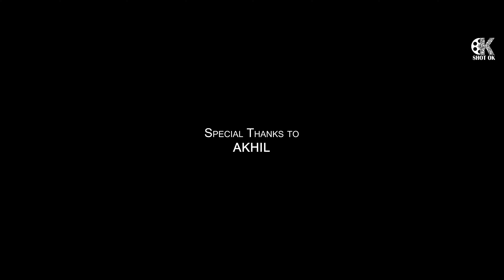Propose day || Valentine week Special || Mohan Velamala || Sravan || Bhanu || Shot OK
Cast :  Sravan, Bhanu
D.O.P : Gowtham Vayilada
Publicity Designs : Geewan GR
Editor : Nagendra Prasad
Dubbing : VIVIDA
Dubbing Arist : Chandrika Bobby
Written & Directed by : Mohan Velamala

Please support our you tube channel